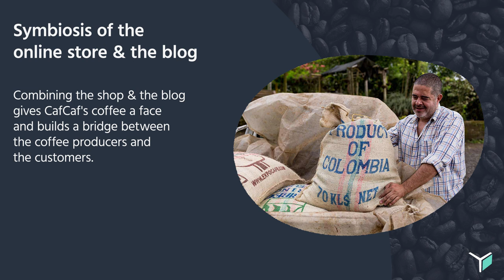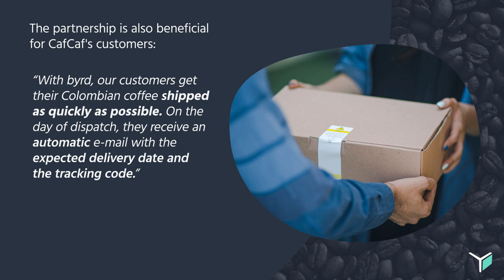CafCaf - from the coffee blog to the coffee shop